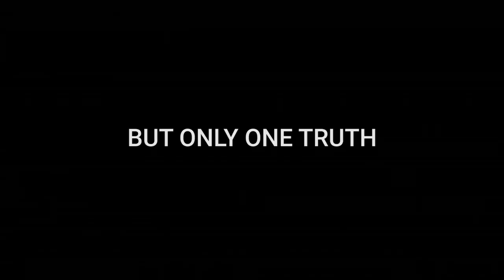À nous l'éternité (Paul Barbeau) - Bande annonce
Bande annonce du film "À nous l'éternité", écrit et réalisé par Paul Barbeau - Inédit en salle au Québec - Disponible en VOD.